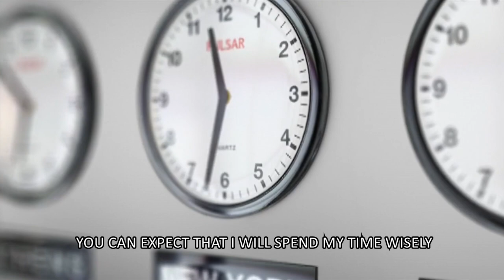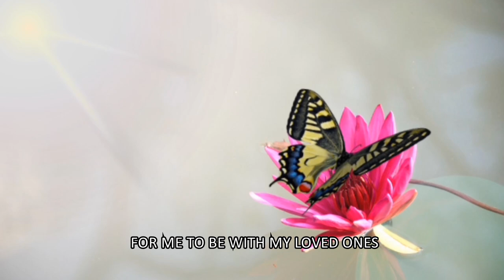A POWERFUL MORNING PRAYER FOR A BLESSED DAY_MORNING BLESSINGS (Tagalog l ENG sub)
This is A POWERFUL MORNING PRAYER FOR A BLESSED DAY_MORNING BLESSINGS which I personally composed for daily guidance.

baby sitting on grass wallpaper